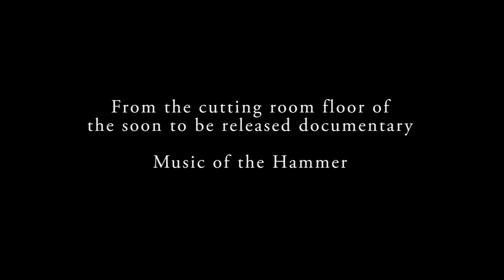Mike Trebilcock - Horror Score and 7 years ago..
Paul Miil talks with Mike Trebilcock about horror movies and film score.

From footage shot during an interview for the upcoming documentary Music of the Hammer.